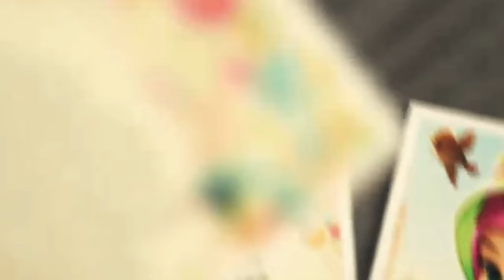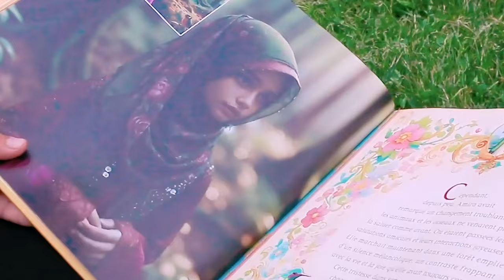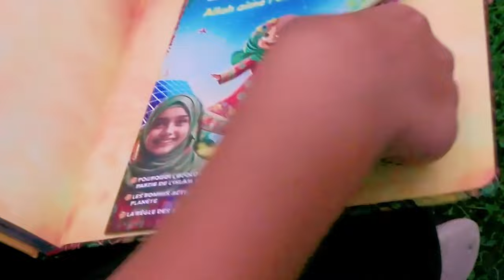Amira - Les aventures des héros mouslims • L'écologie au coeur du Coran et de la Sounna 🍃💚💖💜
Résumé :
Amira, une jeune musulmane, proche de la nature, découvre que la pollution menace son paradis terrestre et les animaux qu'elle aime. Avec courage et détermination, elle tente de sensibiliser sa communauté en se reconnectant avec les textes islamiques. En apprenant des versets du CORAN et des HADITHS, ils vont lancer une mission pour sauver leur environnement. Mais un incendie dévastateur et un vol mystérieux surviennent.
Amira et ses amis doivent unir leurs forces pour surmonter ces
défis. Parviendront-ils à protéger la nature et à déjouer les
plans destructeurs de leurs ennemis ?
Plongez dans cette aventure captivante
où foi, amitié, et écologie se rencontrent
pour sauver notre planète, la
plus belle création d'Allah.

Un ouvrage de grande qualité, agrémenté par un magazine
utile et plein de cadeaux
surprises ! Ouvrez,
appréciez,
apprenez,
méditez !

EN CADEAU
à l'intérieur
1 magazine
offert !